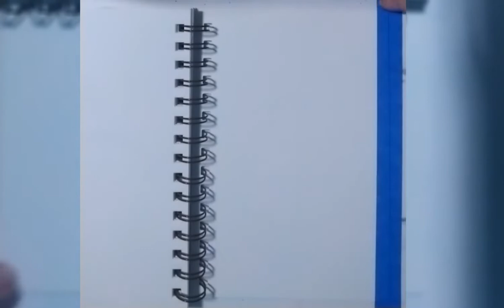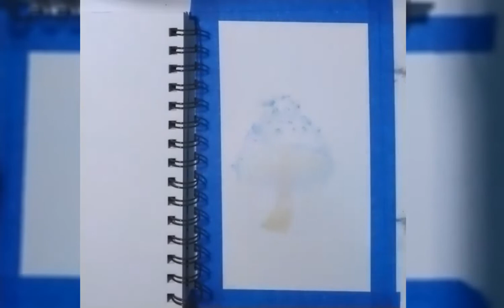White Mushroom (time lapse) and Sad Feels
Leucocoprinus Cretaceous watercolor time-lapse mushroom painting
that i don't love
it's fine
just not up to my standards for myself
which do change day to day depending on how mean my brain in being

given the say feels dump i'm gonna say it is a bad brain day